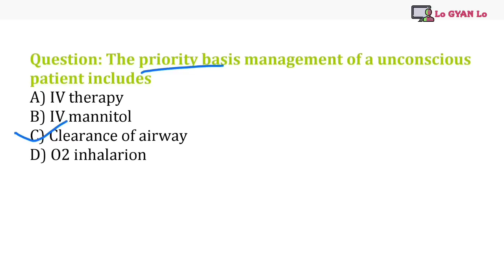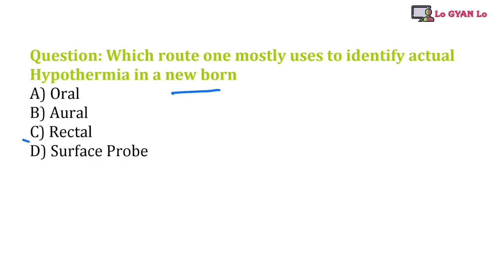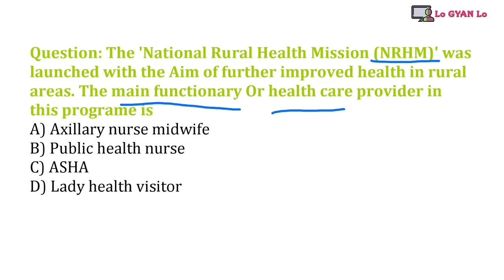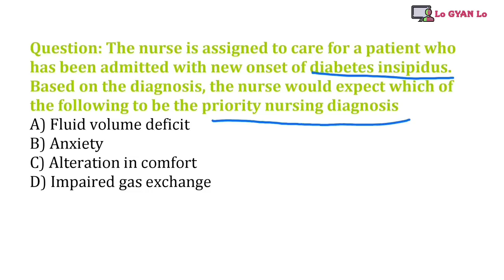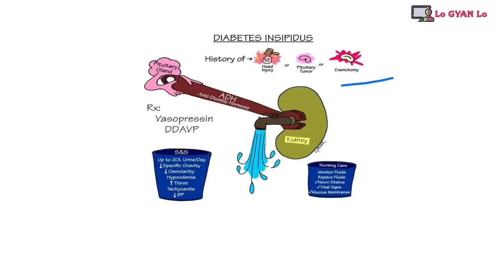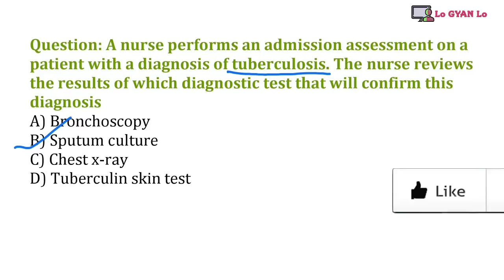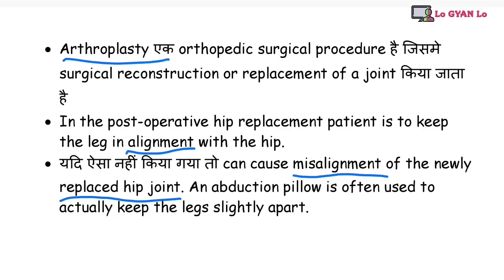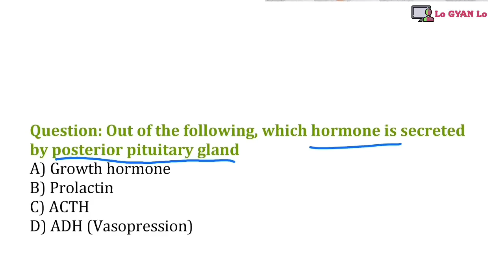Diabetes Insipidus And Some Other Question || Lo GYAN Lo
Nursing Officer Quiz- 69